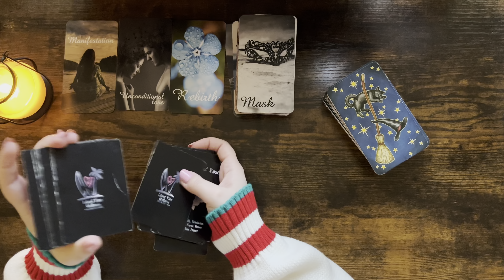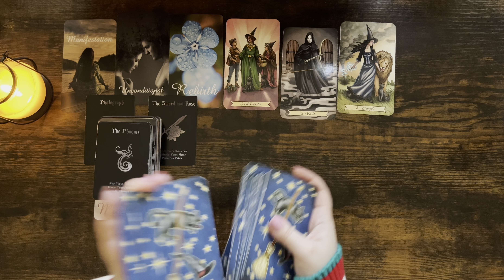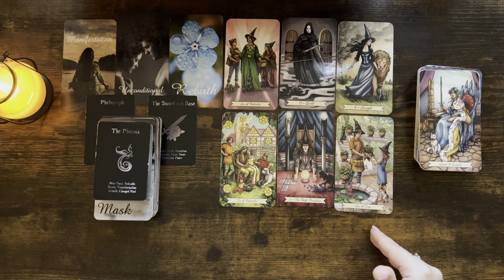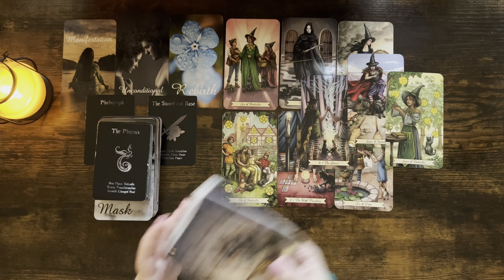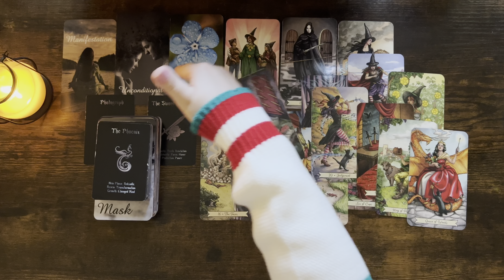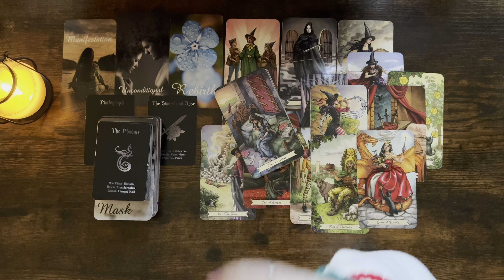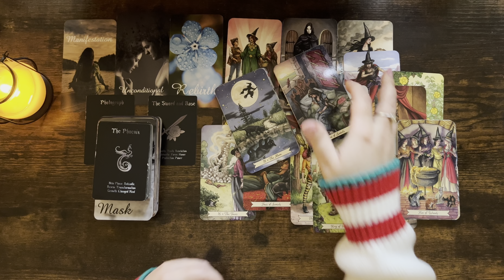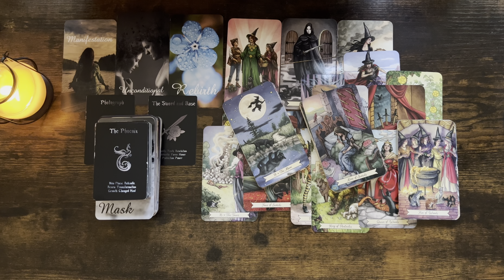LIBRA tarot love ♎️Someone Who Loves You Is Going Through Transformation They Want You To Trust Them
Please find the list below and the links of the decks:

1. Everyday Witch Tarot (Amazon)
2. Affairs Of The Heart Oracle Cards (Etsy)
3. Gilded Tarot Royal (Amazon)
4. Island Time Wellness Love Oracle Cards (Amazon)
5. Wizards Tarot (Amazon)
6. The Steampunk Tarot (Amazon)
7. Modern Spellcasters Tarot (Amazon)
8. Llewellyn's Classic Tarot (Amazon)
9. The Sharman-Caselli Tarot Deck: Begin your journey of discovery through the tarot (Amazon)
10. Magickal Tarot Guidebook and Deck: Spreads, Spellwork, and Ritual for Creating Your Life (Amazon)
11. Rose Tarot (Amazon)
12. The Good Karma Tarot (Amazon)
13. The Modern Witch Tarot Deck (Amazon)
14. Amira's Love Oracle Cards Edition 2 (Amazon)
15. Egyptian Tarot by Silvana Alasia
16. Tarot of the Angels by Giordano Berti
17. Universal Tarot
18. The Christmas Tarot Deck (Etsy)

Mary 🌹

Sun: Aquarius
Moon: Cancer
Venus: Aries